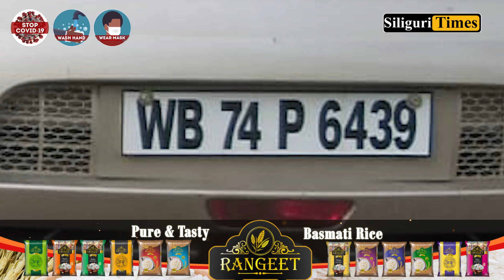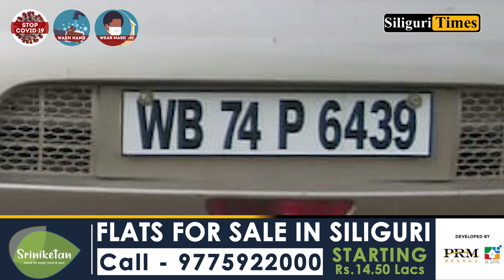Pradhan Nagar Police seize 2 vehicles bearing same number plate (Hindi)